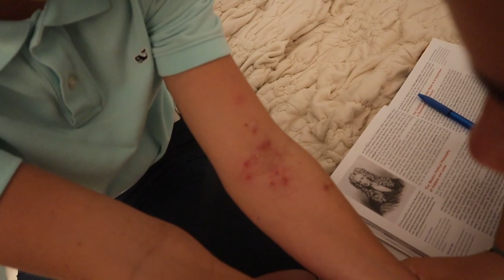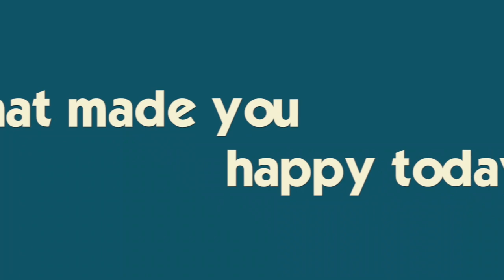Emergency Visit To Urgent Care | Rare Contagious Skin Infection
We thought it was poison ivy...but it turns out it is a rare but contagious skin infection.  Ryan goes immediately to the urgent care...but what does Ryan care most about??